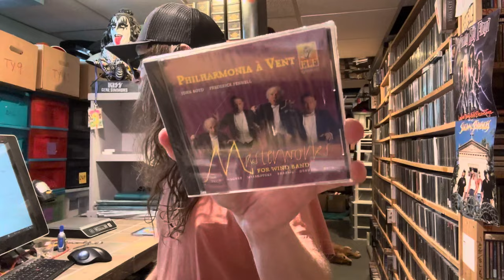Fake Reseller Is The Copy Topic for Today - I'm Just A Fake Youtuber - I Can't Believe This Happened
My name is James Helferstay From St Louis Missouri, it took me 30 years of my life to figure out what I could do to make a living, happily! Happy is the key, there are a million ways to be miserable but only a few that allows you to look forward to getting out of bed the next day. Search until you find your happy and enjoy the whole experience! This business was started in 2001 and I have built a world that I never dreamed I would.